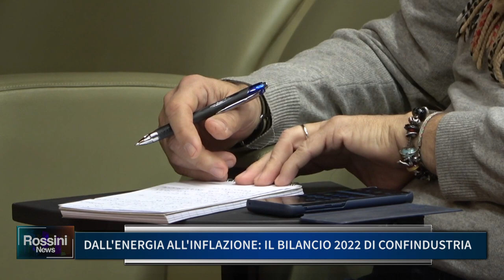DALL' ENERGIA ALL' INFLAZIONE, IL BILANCIO 2022 DI CONFINDUSTRIA